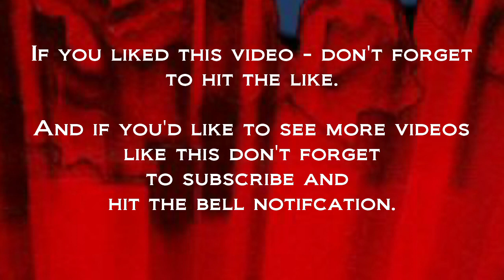Mark Taylor's Masters of the Universe B-Sheet Collection - Timelapse Coloring Pages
To celebrate the forthcoming Masters of the Universe Revolutions series on Netflix, I've collected all of the coloring pages I made using Mark Taylor's original B-Sheets for the First 8 Masters of the Universe figures -- included as a bonus is the Sorceress figure that was replaced by Zodac with several design elements going to the released Teela figure, and the Ram-Man design.

Some of the books I make my pages from are from my personal collection -- purchased when I was a kid and through the years I've been collecting through Ebay, Etsy, yard sales, estate states, and Amazon.

Some are also purchased from RetroReprints.com -- an amazing archive for vintage coloring books.

If you use this link I do earn discount points --- which helps me buy more books. Also if you do buy a book for a 70s 80s or 90s property you've seen me do a page from and would like to do a color along or color buddy -- let me know!

Paper:
Neenah Exact Vellum Paper
Neenah Vellum Bristol Cardstock
Springhill White Cardstock Paper
Strathmore Colored Pencil Spiral Paper Pad

Coloring Books:
Strawberry Shortcake: Advanced Coloring Book
DC Comics: Wonder Woman Coloring Book

Colored Pencils & Crayons:
Prismacolor Botanical Garden Set
Prismacolor Landscape Set
Prismacolor Under the Sea Set
Prismacolor Manga Colors
Prismacolor 72 Count Set
Prismacolor Portrait Set
Prismacolor Scholar 60 Pack
Prismacolor Verithin
Prismacolor Premier Blender & Pencil Sharpener
Caran d'Ache Neocolor II Water-Solube Pastels 10 Color
Star Joy Gold Oil Based Pencils
Macron Colored Pencils Pastel Oil
Indra 36 Colored Pencil Pastel Set
Castle Arts Portrait Collection

Paint and Gel Pens:
Artisro White Paint Pen

Crafty Things:
Adhesive Gems – Rhinestone Sticker Sheets
Holicolor Gem Stickers

Equipment:
Pencil Sharpener
Overhead Camera Mount w/Ring Light
HP 63 Black Ink Cartridge
Motorized Rotating Display Stand

Fingerless Long Gloves Gray
Fingerless Long Gloves Pink